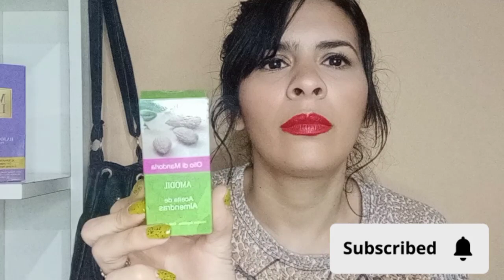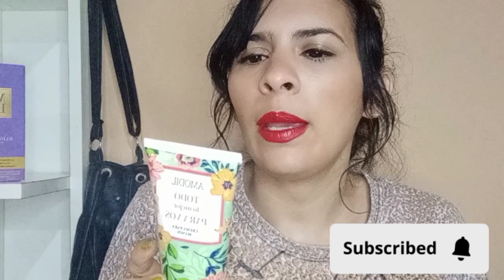Mis Productos Favoritos de catálogo. ¿los recomiendo?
hola hoy les traigo un nuevo video mis Productos Favoritos de catálogos